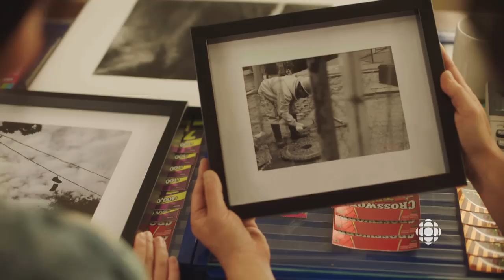Meet Janet | Kim's Convenience | CBC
Janet studies photography, and her parents are mostly supportive. Mostly.  Kim's Convenience premieres on Tuesday, Oct. 4th at 9pm!